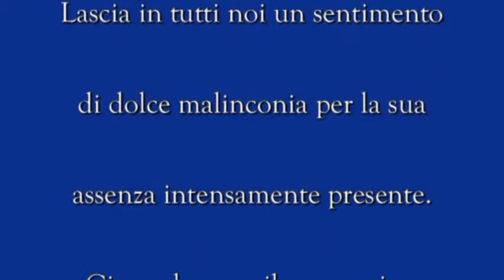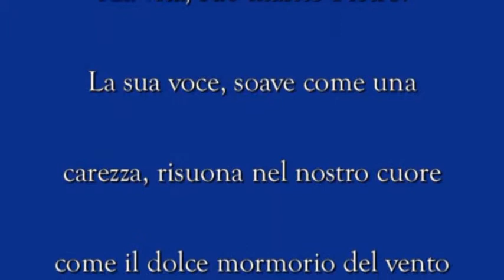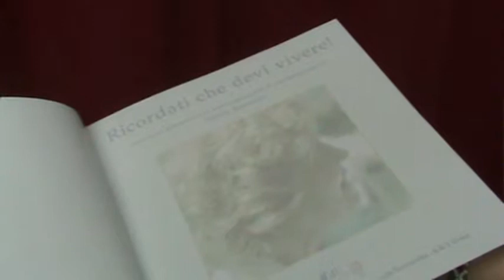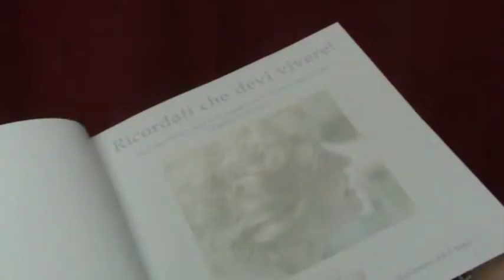Ricordati che devi vivere - il video - Seconda Parte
In anteprima nazionale vi presentiamo il video "Ricordati che devi vivere" (in due parti). Sarà presentato ufficialmente durante il Congresso Nazionale della Società Italiana di Cure Palliative, SICP, a Roma dal 1° al 4 dicembre 2010.